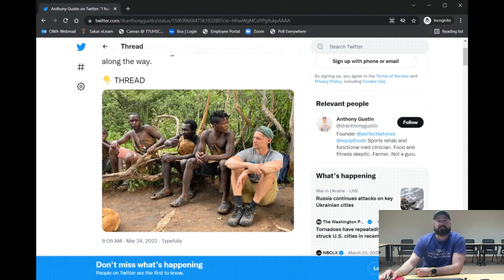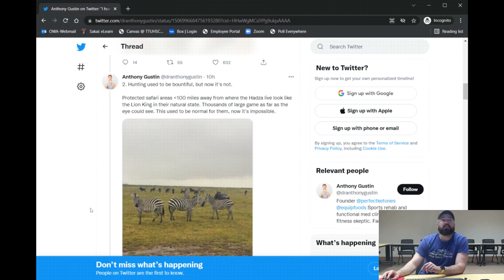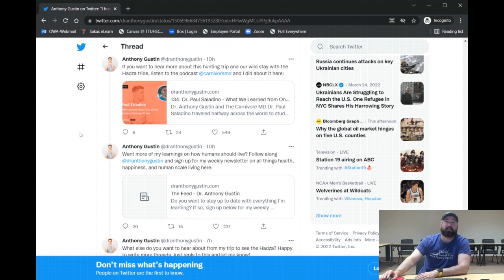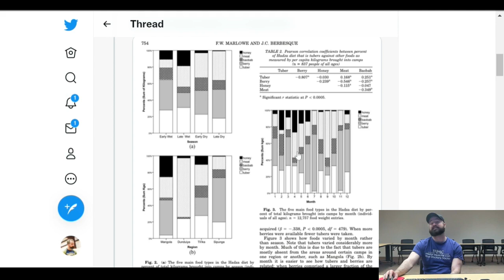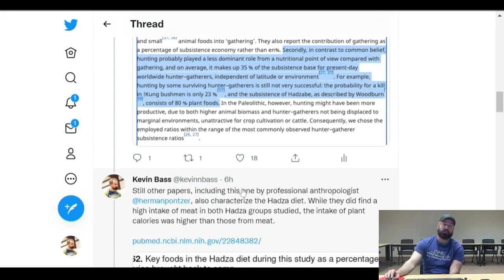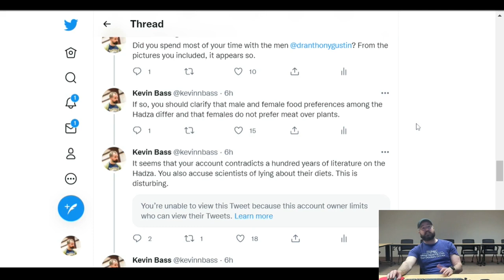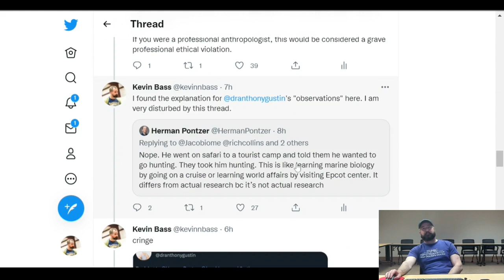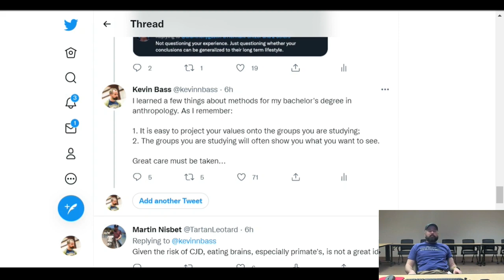The Hadza eat mostly plants, and definitely not a carnivore diet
Here I debunk a recent viral thread by Anthony Gustin where he claims that Hadza eat almost no plants. This is not consistent with any of the evidence. The Hadza consume a predominantly plant-based diet. In this video I present the evidence and explain how Anthony Gustin, Paul Saladino, Brian Sanders, and their peers consistently get things so wrong about the Hadza.

EDIT: It has been brought to my attention that Dr. Gustin may have photoshopped the original image of him spending time with the Hadza. I invite viewers to take a close look at the mysterious missing right knee, the strange proportions of Gustin compared to the Hadza sitting with him, and the weird way the lighting looks on him compared to the Hadza. So not only was the thread fictional, but the images too might not be real. Ah the Internet...

Follow me at @kevinnbass on all social media platforms. if you like my content.